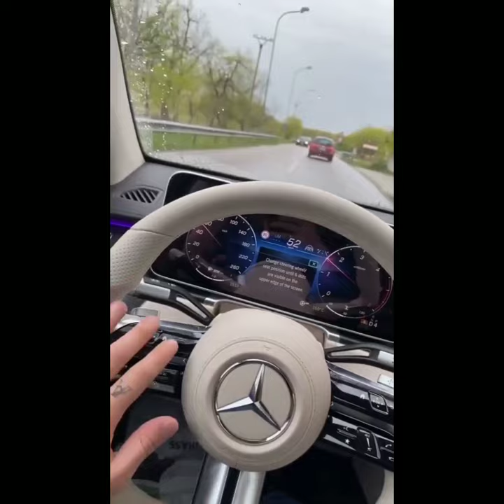Jeta Luksoze e Shqiptareve - (Video Official)